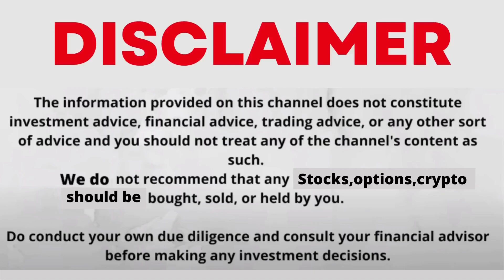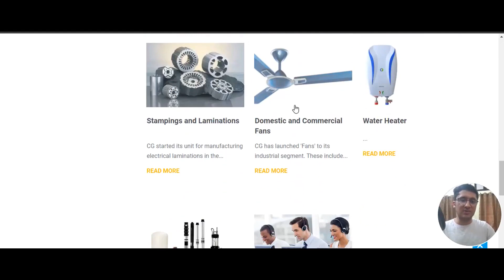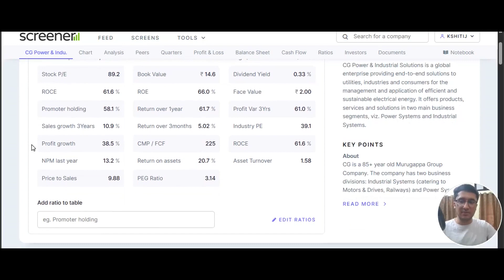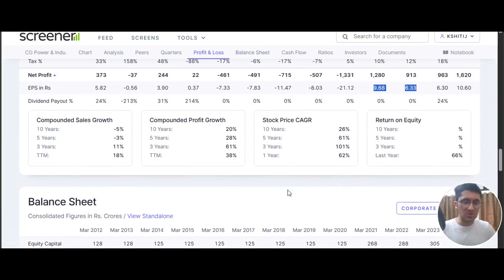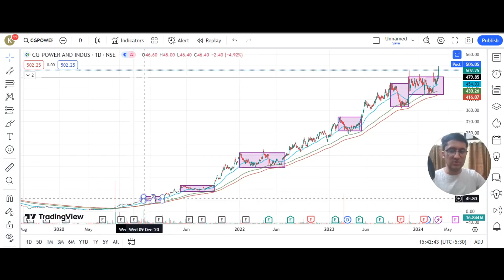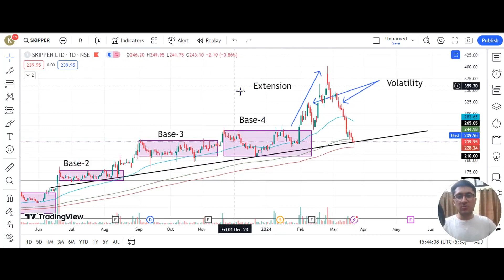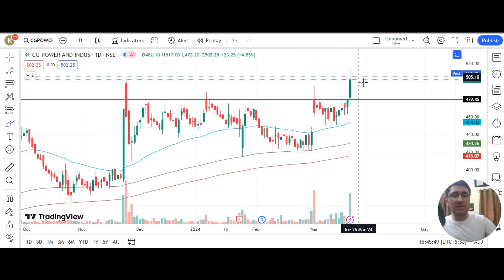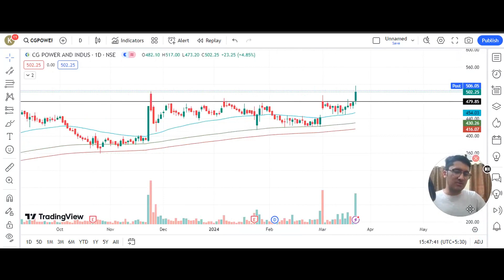CG POWER & INDUSTRIAL SOULTION SHARE LATEST NEWS | FUNDAMENTAL & TECHNICAL ANALYSIS | STOCK TARGET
1) Open Dmat On Angel One Using The Link Below And Get Free Equity Delivery & Flat Rs. 20/order for Intraday, F&O, Currency & Commodity

c g power and industrial solutions limited
b c power controls ltd share
tcs future growth
cg power and industrial solutions limited share
cg power and industrial solutions limited share latest news
cg power stock analysis
power grid corp share latest news
cg vak software and exports
cg power share analysis
cg power latest news
dpscltd share latest news